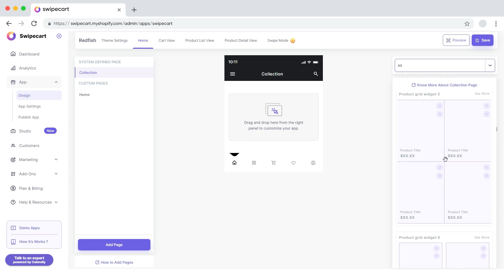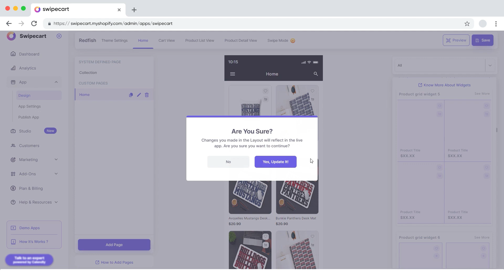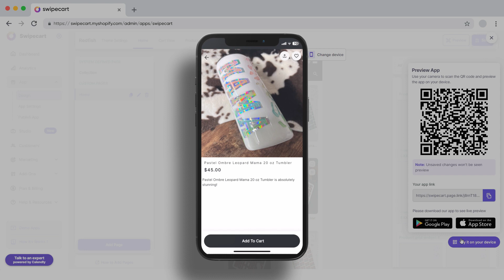How to add content to your app design on Swipecart? 📲📝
With our widget list and drag-and-drop editing tool, you can customize your app in minutes! ⏰🚀
So why wait? Try Swipecart today and experience the ease and speed of no-code app building! 🙌💯
Watch this video📺 tutorial on how to add content to your design in Swipecart.

Here's the link to download Swipecart on Shopify. Build an amazing app for your Shopify store today!

Here's the link to download Swipecart on WordPress. Start creating an app for your WooCommerce store now!

Swipecart is also available as a mobile app for you to easily access on the go. Click on the below link to preview the app as you update it in real-time.